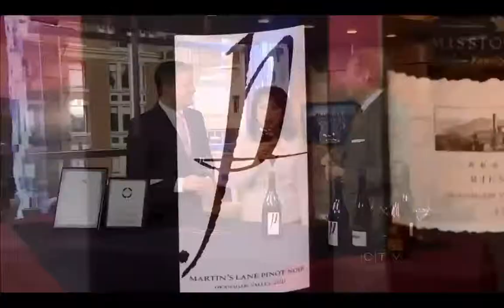CTV News 'World's Best Pinot Noir'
CTV News Interview with Anthony von Mandl: Mission Hill Family Estate won top honours as 'World's Best Pinot Noir' at the Decanter World Wine Awards 2013 in London, England